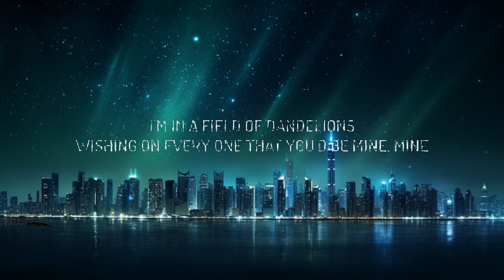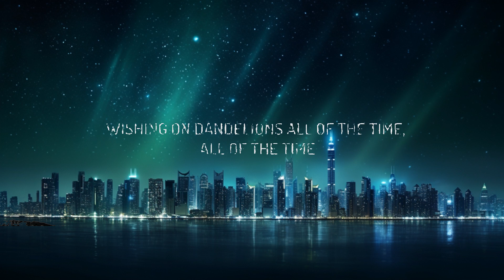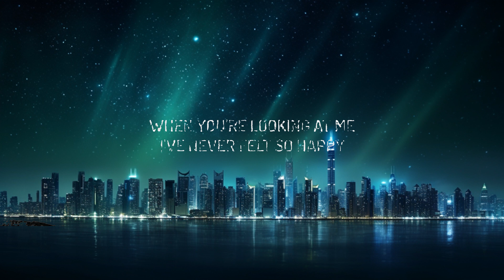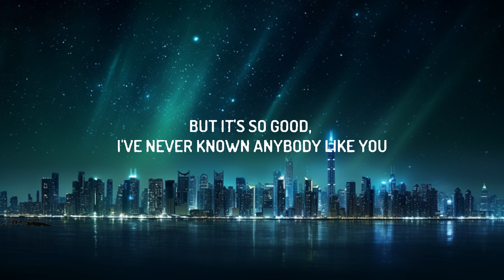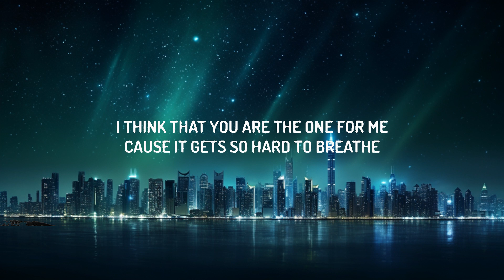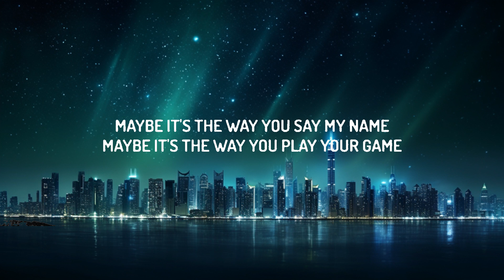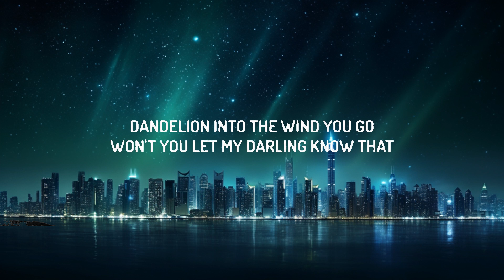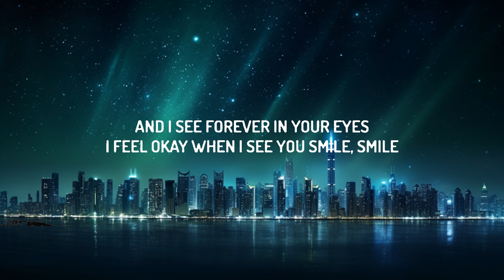Ruth B. - Dandelions (Lyrics) (Slowed Reverb) |25min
(Lyrics):
[Verse 1]

I see forever in your eyes
Wishing that you'd be mine
Dandelions